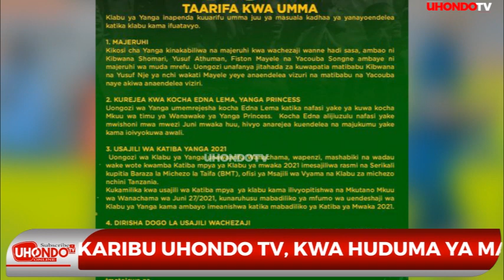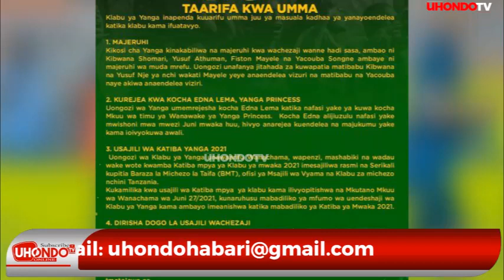YANGA KUTANGAZA MAJINA YA WACHEZAJI, WAWEKA WAZI MPANGO WAO WA USAJILI